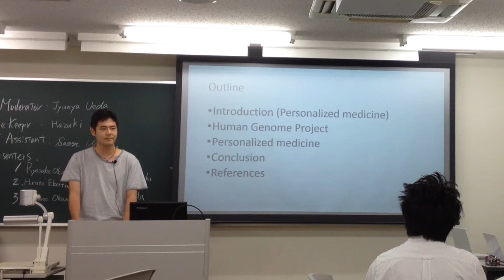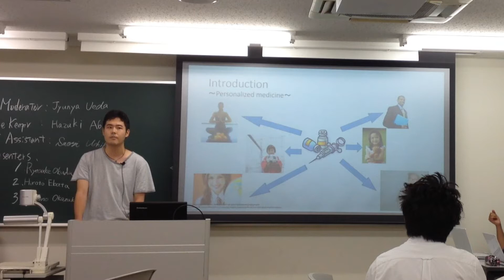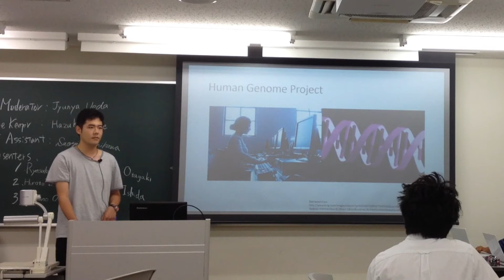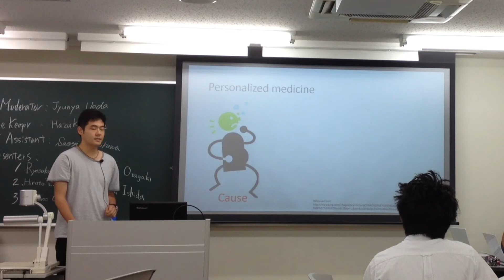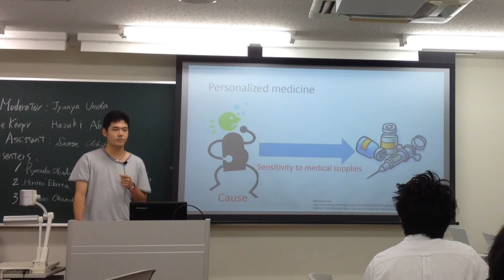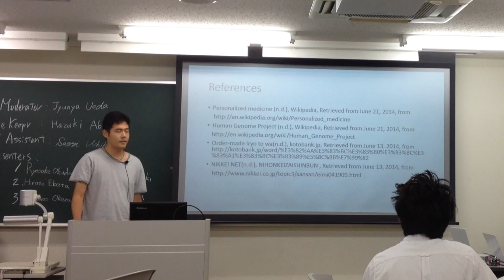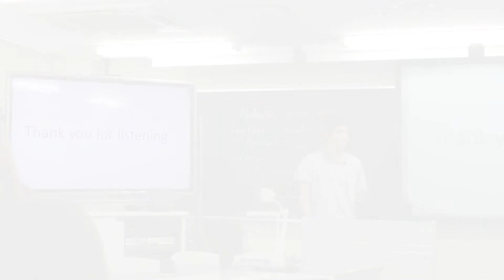2014 P1 English Course Final presentation "Personalized Medicine"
2014年度 立命館大学　生命科学部・薬学部　プロジェクト英語 1回生　最終発表
This video shows a final presentation of a freshman. He is talking about "Personalized Medicine."